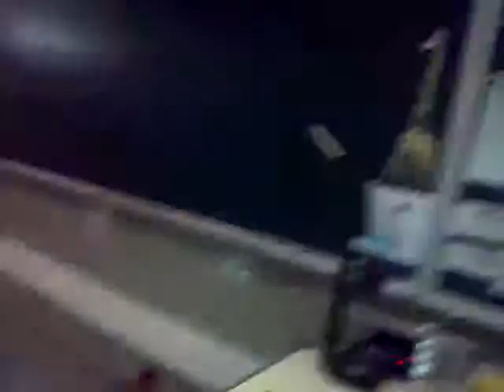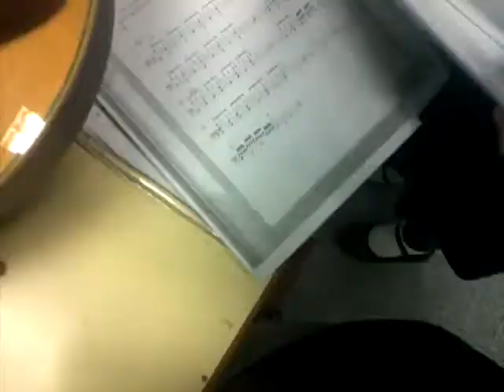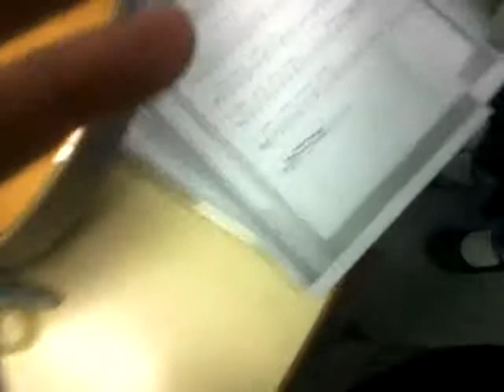帶左結他同佢地合奏 佢地即刻左要練好 d 歌先同我合奏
帶左結他同佢地合奏 佢地即刻著緊左要練好 d 歌先同我合奏